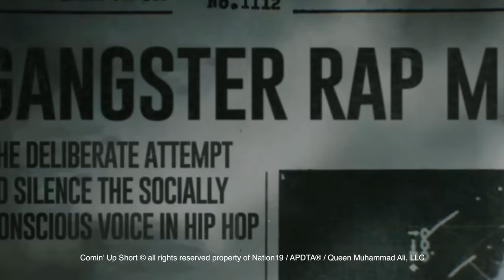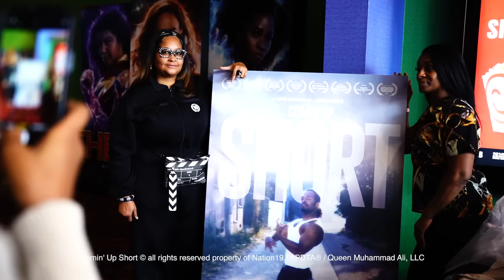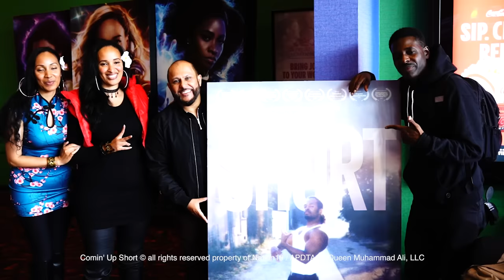Comin' Up Short Film screening in Los Angeles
The Los Angeles screening of the award-winning film "Comin' Up Short" brought rival gangs together to unite in peace. "Comin' Up Short" is a documentary about the life of Shorty from Da Lench Mob, who went from a ruthless gangbanger to  peacemaker.

Directed by Queen Muhammad Ali & Hakeem Khaaliq
Produced by Steve Muhammad-EL, Queen Muhammad Ali & Hakeem Khaaliq, and Ice Cube

Thank you to: DJ Chilly Chill, Professor Griff, Tonya R. Williams, Anita Muhammad, Marv Town Records, Lil Chalk, Denis Bey, Hen G, OG Jessie James, Tim Richardson, Hadiyah Muhammad Ali, Jahsua Muhammad Ali, Joe Stephen Jr., Shannon "Nia Ali" Royal, Zion Royal, Marvin Love, Kim "Tear Drop" Ahmed, James Lewis, Jeff Washington, Jaquise Muhammad, Jerome Washington, Joshua Muhammad, Cinemark Baldwin Hills.
LA Screening shot by Mario Martinez and edited by Hakeem Khaaliq.

Song:  "Say it Louder"

Featuring WC, Shorty from Da Lench Mob, Frost, Squeek Ru, RBX, Boo Ya T.R.I.B.E., Bigg Tray Deee, Tank, Mike Anthony
Beat Produced by Masaniai Muhammad Ali /  Radio Bums

Lyrics

Tank, Mike Anthony (Hook)

Say it loud, Now its time to make our voice resound
Got to do more than just talk it out - now
When we all unite the change will come

Squeek Ru (Allfrumtha I)

We Marching
Bout a hundred million strong
French braids and bald heads with beanies on
We aint doing nothing wrong we just getting our peace on
Oh my God this a deep song
Yeah Squeek Ru, yeah im ah Damu
But I spread love I don't care Red or Blue
See its a set up thats why we getting shot and killed
Dog I'm still mad about them cotton fields!

RBX (Death Row Records)

I greet my brothers As Salaam Alaikum
It must be deadly and swift when we take em
No matta Buddha, Allah, Jah or Ra
Notice all power gain straight from the A-Tone
Now lets Atone
You don't want to get caught brain dead in the zone
Slugs hit they head or chest either or
I believe it was Bob (Marley) that song rumors of a war

Frost (Formally Kid Frost)

Ashes to Ashes and dust to dust
The Whole Government don't give a funk about us
I think hear the whole world crying
Because I see all the little babies dying
It's like Training Day, everyday
In east LA marching with millions making a change
What happens when the Black hand unites
With the Brown and it's all going down tonight.

Hook Repeat

Ganxsta Rid (Boo ya T.R.I.B.E.)

From a Boo Ya Tribe street watcher
Too a peace marcher
With the impact of a hundred thousand heat launchers
May Day, May Day...gangsta, Gangsta come in
gotsta come to gather for the sake of our children
Now we all want change, but Change won't come
Unless we recognize what's right from wrong
I'm a full time Banger, gangster, rider OG
And I don't march for war but I march for peace!

Bigg Tray Deee (Tha Eastsidaz)

When I'm called I don't stall
Look for me on the front line
To dump mine, even if its getting at ONE TIME
I runs mine real in this field of death
When fools fake, and snakes only live for self
Wish it was all good in da hood I'm from
But its all bad from thugs, drugs and guns
And the system got me pint up against the wall
We gone fall, if aint pushing the cause

Shorty (Da Lench Mob)

Aye homie meet me at the park
The hood park
Get the homies together we bout holla bout this march
It's on and crackin'
we gotta make something happen, Fa sho
Boot the front door I gotta let em know
I'm bow tie banging it, Aint no tame'n it
step back one time, Commence and start aiming it
Disregard this bullshhh we hood thick
I push wit bishhhhhh
Mr Bush. buck'em!

WC (Westside Connection, WC and the Madd Circle)

NEA!
Looking at my Gucci its about time ta swang
To get my walk on and let my khakis hang
Stand up and crease my bandana
Get my Gee on its meeting going on
Riders flocking fools they can't stop
Just got a call, call, call
Dub get ya bail on we deep with troops
They can't fade us a hundred million gees on the loose, nea!

Hook Repeat X2

Winner “BEST of the FEST”  Hip Hop Film Festival NYC 2021

Official Selection Africa Movie Academy Awards Lagos, Nigeria 2021

Official Selection Hip Hop Film Festival NYC 2021

Nominated for best Doc and "Best of the Fest" Hip Hop Film Festival NYC 2021

Official Selection of Defy Film Festival Nashville TN 2021

Best Female Director - Golden Sneakers International Festival Hamburg 2021

Winner best Documentary Sweden Film Awards 2021

Official Selection Pan African Film Festival Los Angeles, CA 2021

Official Selection Berlin Lift Off Film Festival (Germany)2021

Winner Angeles Documentaries Los Angeles, CA 2021